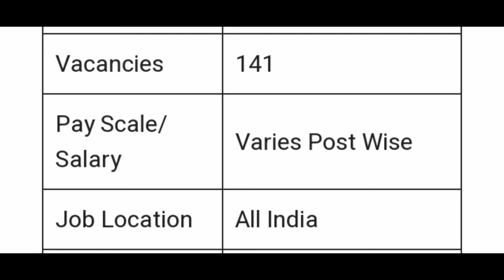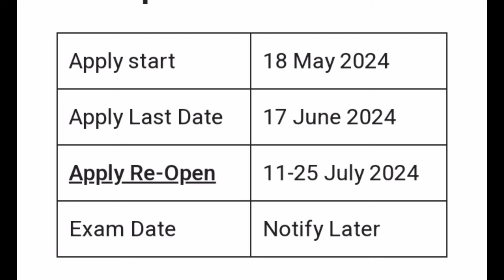👮BSF - border security forces 2024 🔥/ 12th,ITI, Degree💥 / tamil